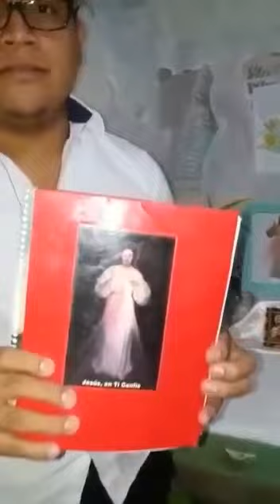Lislique Pastoral Juvenil Saludos de Pascuas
Miembros de la pastoral juvenil Santiago Apóstol de Lislique nos comparten este saludos de Pascuas.